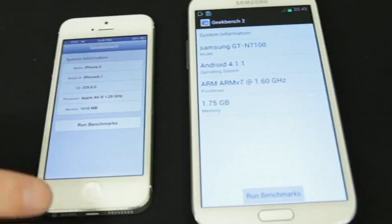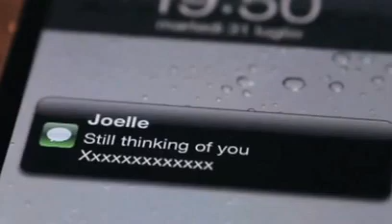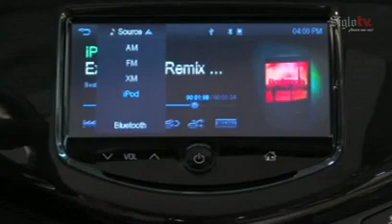Llega Siri a los autos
Productos de Apple lo más pedido en Navidad // El Smartphone uno de los productos más usados por los mexicanos